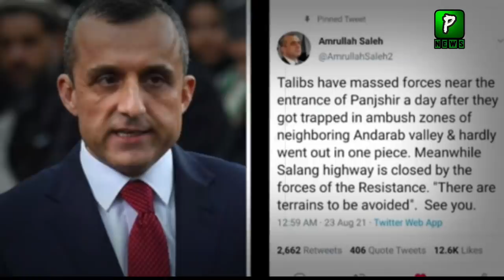Amrullah Salah Latest Statement Today | Afghanistan | Interview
Latest News About Amrullah Salah and Afghan T ,Pakistan America Relations Grow Day By Day Now American Store Allow Pakistani Products In Their
Latest News About Amrullah Salah and Afghan T | Afghanistan | Interview | Amrullah Salah Interview